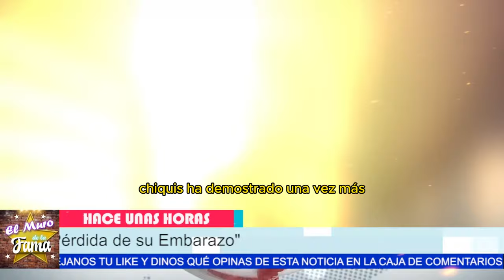😭𝗟𝗮 𝗜𝗠𝗣𝗔𝗖𝗧𝗔𝗡𝗧𝗘 𝗥𝗔𝗭Ó𝗡 de la Pérdida 𝗱𝗲𝗹 𝗘𝗠𝗕4𝗥4𝗭0 de CHIQUIS RIVERA 🤯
“Chiquis Rivera enfrenta un momento extremadamente difícil, y la verdad es que esta situación podría cambiar la percepción que muchos tienen de ella. La pérdida de su embarazo es un golpe devastador que podría impactar profundamente su carrera y su conexión con los fans.”
“Pero claro, si Chiquis logra sobreponerse a esta adversidad, su historia de fortaleza y resiliencia podría inspirar a millones, consolidando aún más su relación con el público y mostrando la increíble fuerza que tiene para superar los desafíos más dolorosos.”

Entertainment
Television program
noticias de espectaculos
espectaculos noticias
noticias de la farandula
tv mexicana
Televisa espectaculos
chismes
escandalo de los famosos 2024
farandula 2024
chisme de farandula
karol tamiko
programa hoy
suelta la sopa
polemica
Ventaneando